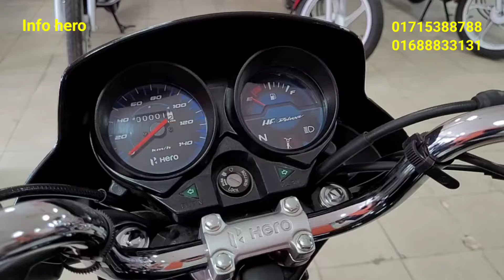Hero hf deluxe প্রতি মাসে কিস্তি কত? কি কি কাগজপত্র লাগবে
hero bike
hero hf deluxe 100cc
hero motorcycle
hero ignitor xtec
hero ignitor techno
hero glamour125
info hero